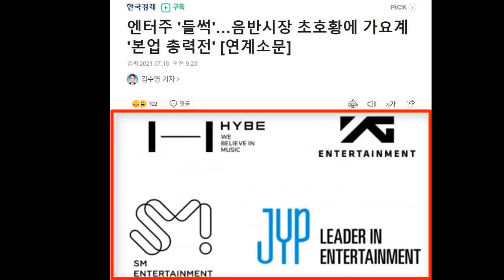Lisa's solo was mentioned in SBS show, Jackson stars in video for Tokyo Olympic, Rosé returned SK